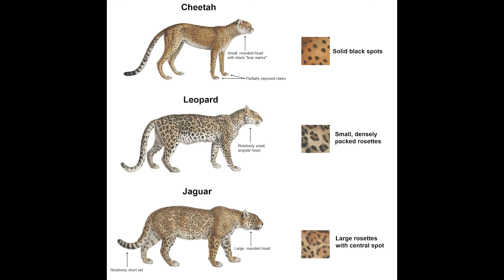How to CLASSIFY Leopard, Cheetah and Jaguar?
Have you ever felt the creepy feeling that someone or something is peeping at you? If you are at home, it should be your cat, don't worry. But in the wild, who can guarantee that it is not other cats? Panthera is mainly divided into five species: lion, tiger, leopard, jaguar and snow leopard. And this episode mainly introduces leopard, jaguar and cheetah. But how to distinguish them? Let’s analyze it.